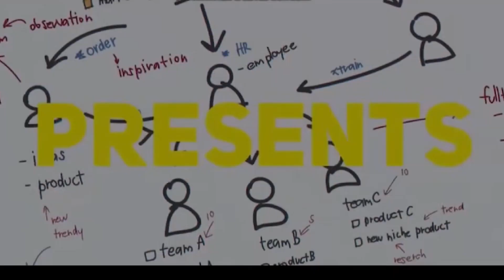Papa Dimas: AKHLAQ ADE ARMANDO LEBIH MULIA, DIBANDING RIZIEQ SHIHAB❗❗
Ditulis Oleh : -

Link Artikel : -